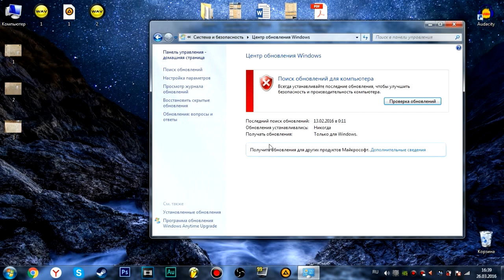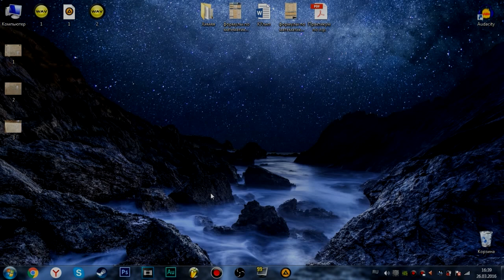КАК ОТКЛЮЧИТЬ ОБНОВЛЯЛКУ WINDOWS 7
ХЕ-ХЕ, РОЛИК ВЫШЕЛ! КОГДА ТЫ ЕГО ПОСМОТРИШЬ, ТО ТЕБЕ ПРИДЁТСЯ ЖДАТЬ СЛЕДУЮЩЕГО! ЖДИ! ХЕ-ХЕ

Думайте о других и цените все моменты в жизни!
Ставьте дизлайки и ОСУЩЕСТВЛЯЙТЕ отписку, если вы ещё не отписаны.
БУДЬТЕ ОПТИМИСТИЧНЕЕ!
Иии.. ЧУХ-ЧУХ! БАХ-ПАХ!